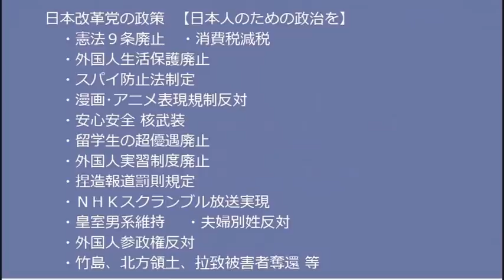共産党・立憲党・弁護士会・ジャーナリスト協会・出版社協議会・中核派、アベガー総出で「国葬反対！」20220813